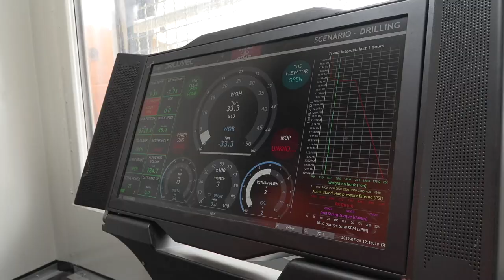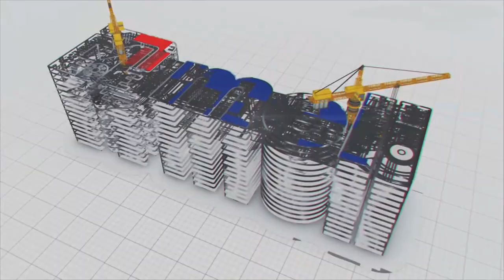ड्रिलमेक - सर्वोत्तम तंत्रज्ञानवर आधारीत तेल उत्खनन करणारी रिग बनवणारी महत्वाची कंपनी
ड्रिलमेकने जगभरात अत्याधुनिक आणि तात्रिंक दृष्ट्या प्रगत  तेल उत्खनन करणाऱ्या रिग्सचा एक अग्रगण्य निर्माता म्हणून नाव कमावले आहे. अमेरिका, युरोप, दक्षिण अमेरिका, लॅटिन अमेरिका आणि आशियामध्ये  कंपनीच्या उत्पादन सुविधा आहेत त्यामूळेच जगभरात कंपनीचे तीचे पंख पसरले आहेत अस म्हणायला निश्चितच हरकत नाही.

किनाऱ्याजवळ  आणि भर समुद्रात  तेल काढण्यासाठी हेवी ड्युटी ड्रिलिंग मशीन तयार करण्यात ड्रिलमेकचे कौशल्य वादातीत आहे. कंपनीने आतापर्यंत आंतरराष्ट्रीय तेल उत्खनन कंपन्यांना 500 हून अधिक अजस्त्र रिग वितरित केल्या.  यातली उल्लेखनीय बाब म्हणजे या रिग्जची -60 अंश सेल्सिअसच्या हाडे गोठवणाऱ्या थंड तापमानातही जमिनीखाली  सहा किलोमीटर खोलपर्यंत ड्रिल करण्याची क्षमता. पूर्वी यासाठी  खूप शारीरिक श्रमाची गरज होती, परंतु आता प्रगत संगणक तंत्रज्ञानामुळे, फक्त एक अभियंता केबिन मध्ये बसून आरामात संपूर्ण ड्रिलिंग प्रक्रिया नियंत्रित करू शकतो.

पण ड्रिलमेक कौशल्य या  यंत्रसामग्रीपेक्षा अधिक आहे. इटलीतील सेस्ना येथे 1957 मध्ये स्थापन झालेली  कंपनी यासाठी आवश्यक संपूर्ण पॅकेज ऑफर करते, ज्यामध्ये रिग्सवर मॉड्यूलर वर्क, लाईफबोट सुविधा, टॉप होल-वेल इंटरव्हेन्शन युनिट्स आणि प्लग-अ‍ॅ एबंडेड  युनिट्स यांचा समावेश आहे. या सर्वाची एकत्रीत परिणाम म्हणून  होणारी उत्पादन प्रक्रिया सुलभ होते शिवाय तीची उत्कृष्टता सामान्य तेल रिग्सच्या खुपच  पलीकडली आहे.